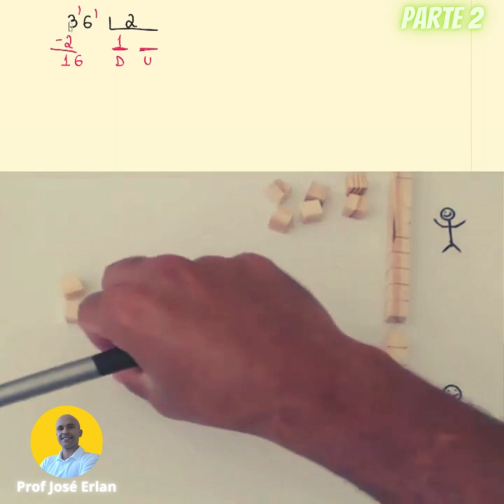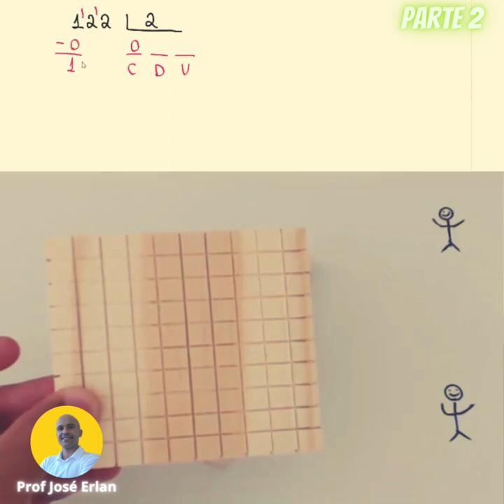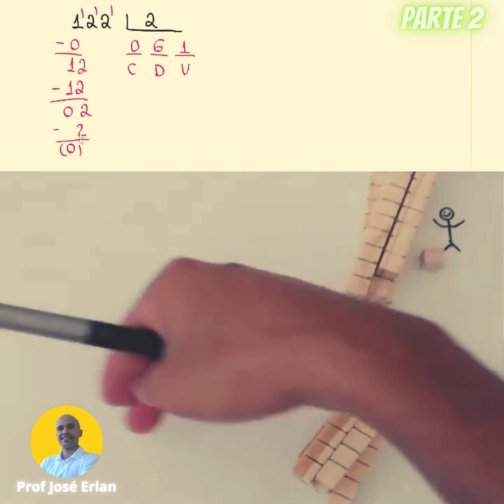Divisão com material dourado. Parte 2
Hoje eu quero compartilhar com vocês a segunda parte de uma sequência de aulas incríveis que mostram como podemos utilizar o algoritmo da divisão com dois ou três algarismos, utilizando um material concreto muito legal: o material dourado.

Esse material é uma ferramenta pedagógica muito útil para ensinar matemática de uma maneira mais interativa e visual. Com ele, é possível demonstrar as operações matemáticas de uma forma mais palpável e clara para os estudantes.

Nesse vídeo, vocês vão ver como é possível utilizar o material dourado para representar as quantidades envolvidas na divisão de dois e três algarismos, e assim, facilitar a compreensão do algoritmo da divisão.

Não percam tempo e confiram agora mesmo esse vídeo incrível! Tenho certeza que ele vai fazer toda a diferença na hora de aprender a dividir.

Não esqueçam de deixar seus comentários sobre o que acharam do vídeo. Vamos juntos desvendar os mistérios da matemática!